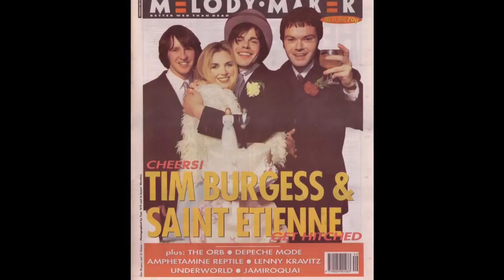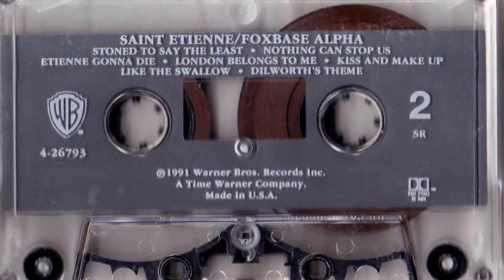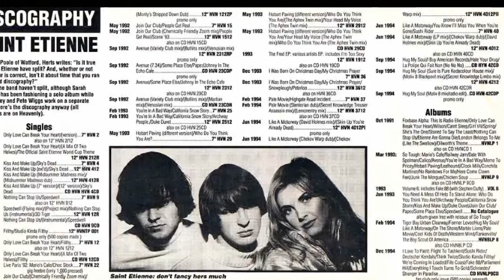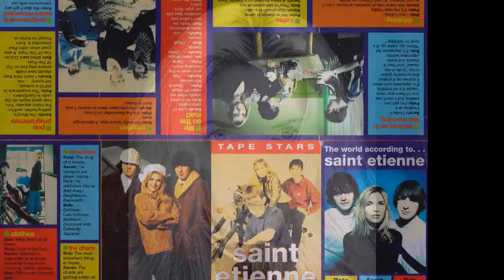Saint Etienne - sushi rider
From the 1994 7"  "Like A Motorway".